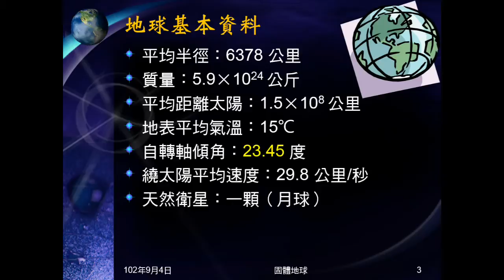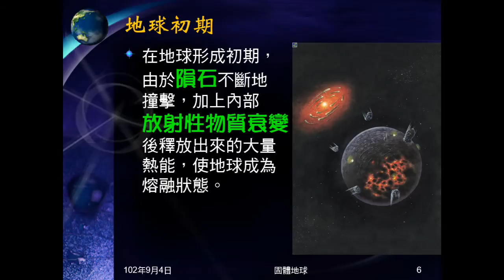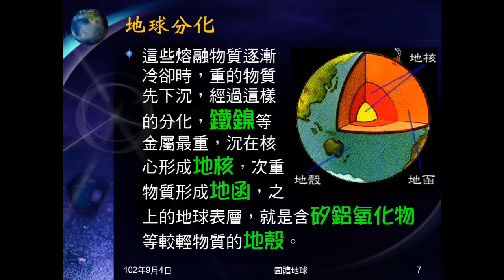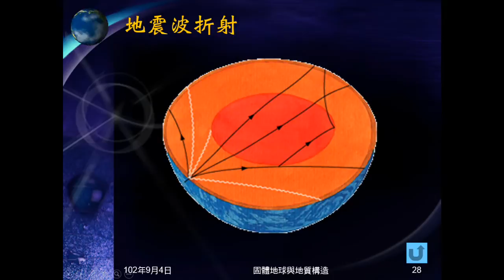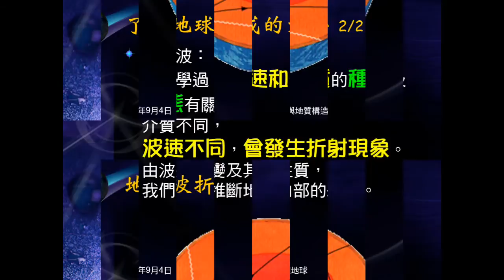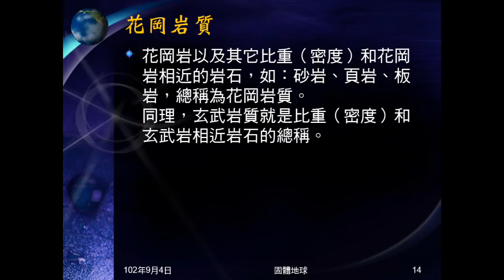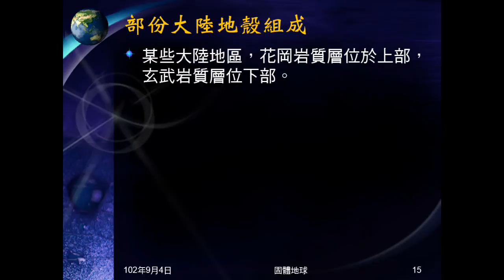102學年地科_固體地球01：地球形成、層狀構造（了解方法、地殼）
簡述地球形成過程及情況。說明探測地球的方法，及地震波探測地球。說明地球層狀構造形成原因、了解方式及構造。說明地殼包含範圍、組成等性質。